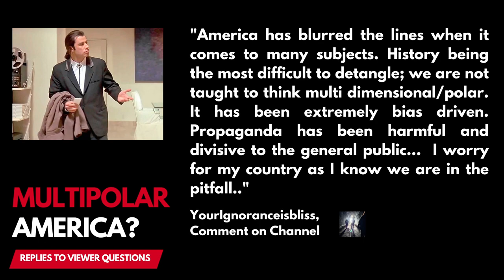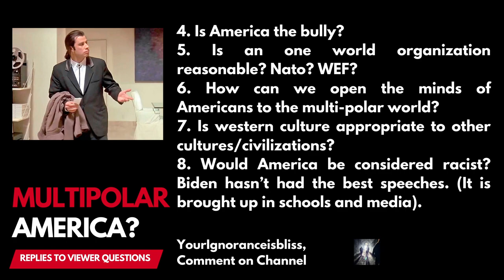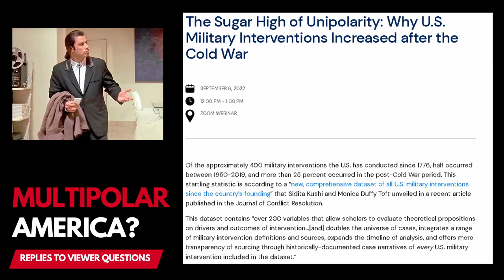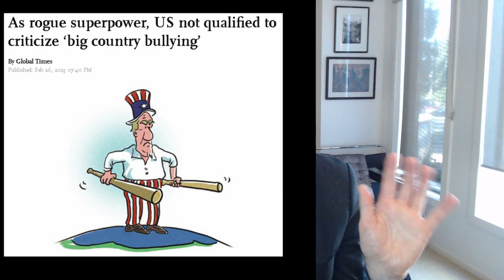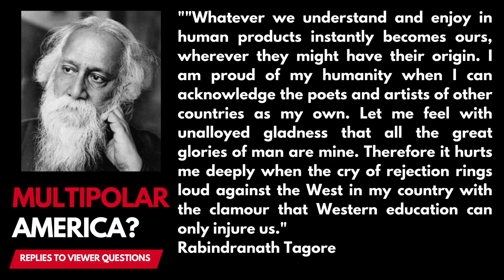8 Viewer Questions Answered on the History of America and USA role in the Multipolar World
This video responds to a viewer's questions on the history of America from the first migrations approx. 20,000 years ago to the reasons for European settlement, and all the way to the current challenges of redefining America's place in the multipolar world.

Thanks to viewer, YourIgnoranceisBliss @Speaktruthordontspeak for these great questions.

1. Who was native to America before colonialism? (The debate is ongoing here)
2.Why did Europeans settle in America? Real reasoning for separating (some countries say religious freedom/ some say extremism)
3. What was the role America played in WW2?  How was it settled? Did America glorify themselves? Or… something naughty?..
4. Is America the bully?
5. Is an one world organization reasonable? Nato? WEF?
6. How can we open the minds of Americans to the multi-polar world?
7. Is western culture appropriate to other cultures/civilizations?
8. Would America be considered racist? Biden hasn’t had the best speeches. (It is constantly brought up in schools and media)

Links to videos and books referred to in this episode
My podcasts on America, Empire in Decline and Letter to America, You are not the captain now
Mark Mazower, Governing the World: The History of an Idea 1818 to the Present
Felipe Fernandez-Armesto, Our America: A Hispanic History of America
Charles Mann, 1491: New Revelations of the AMericas Before Columbus
Kishore Mahbubani, Has China Won? The Challenge to American Primacy,